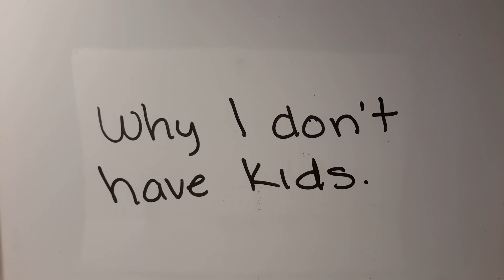Why I don't have kids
This could very easily be a 100 part series, and maybe it will :)

My very talented, sweet and dear friend "Crow Gene" designed the beautiful thumbnial for this video. I am so fortunate and honored to share your art on my channel! If my channel ever becomes a success, it will be thanks to YOUR gorgeous work! I will be forever indebted to you for your enormous generosity! Thank you so very much sweetie! You are the absolute best! :D

-Victoria-

On NETFLIX:
1. What the Health
2. Cowspiracy
3. Forks over knives
4. Forks over knives The extended interviews